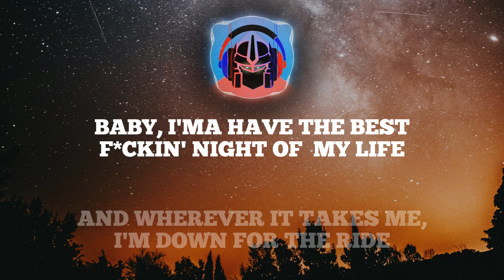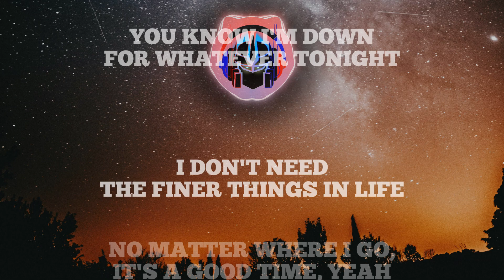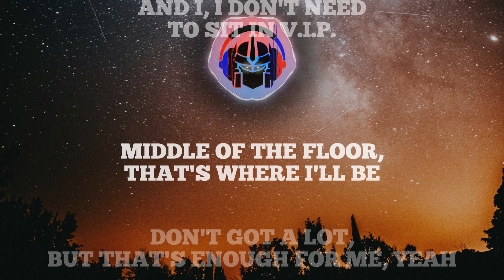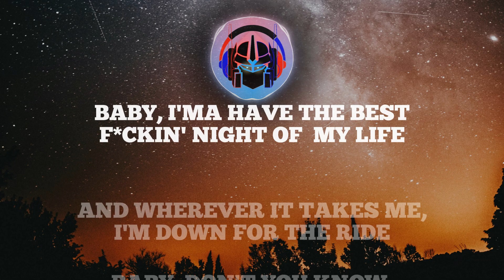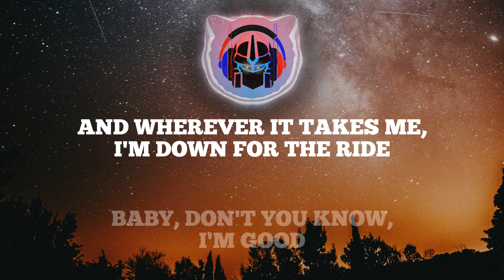David Guetta, Bebe Rexha - I'm Good (Blue) (Lyrics)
[Drop]
I'm good
Good
I'm good

Follow David Guetta, Bebe Rexha: @davidguetta @BEBEREXHA